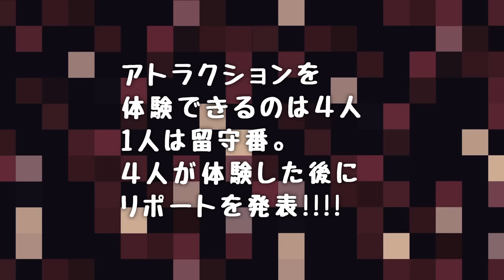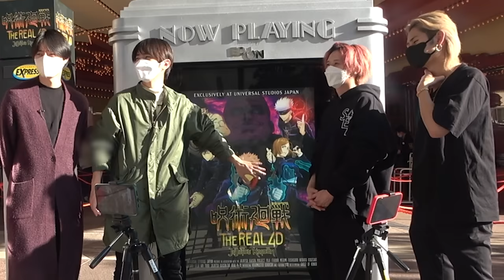HiHi Jets【USJスペシャル~その１~】メチャメチャたのしー❗️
HiHi Jetsでーす!!

撮影協力：ユニバーサル・スタジオ・ジャパン
※許可を得て撮影機材を使用しています

どうも～ついに来ました！大阪でございます!!
今回からしばらく、我々の動画は大阪旅となります。
その第一弾は、念願のUSJです！
ただただ楽しむつもりが…そうはいかないのがYouTube ❗️
なぜか４人しか体験できなという、鬼企画！
４人が乗り物に乗って、１人は留守番。
乗れなくとも充分楽しいのがUSJ。
サイコーです!

★ 前回の動画も見てね！